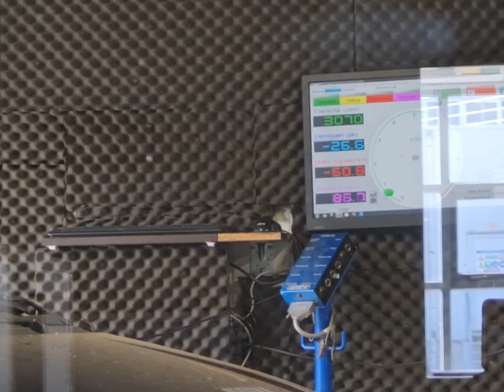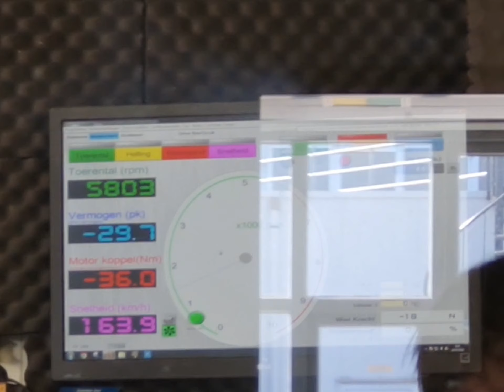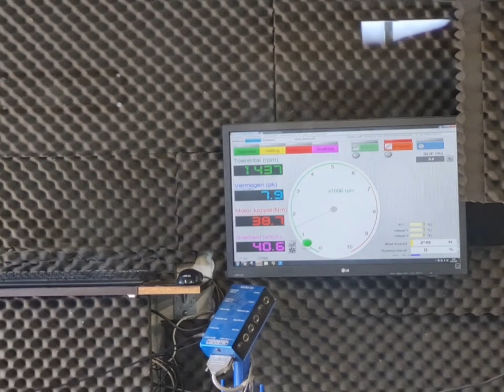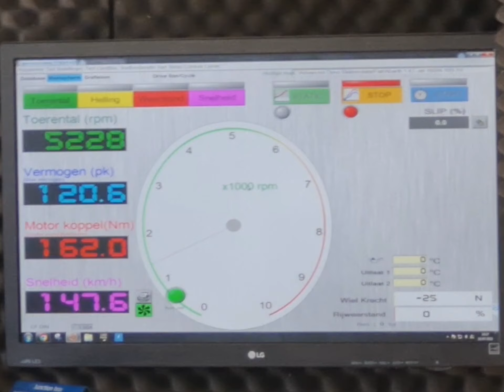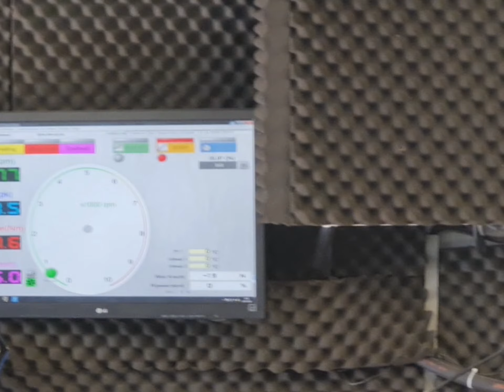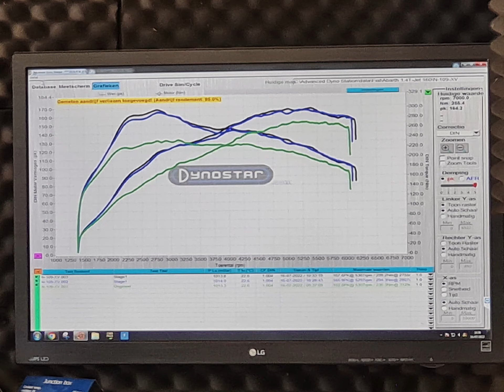ECU CHIPTUNING ABARTH 595C TURISMO MTA @BR-Performance Stage 1